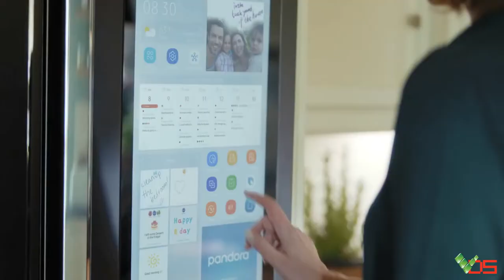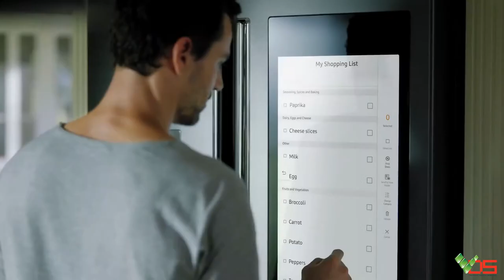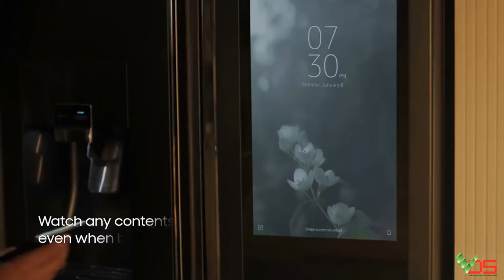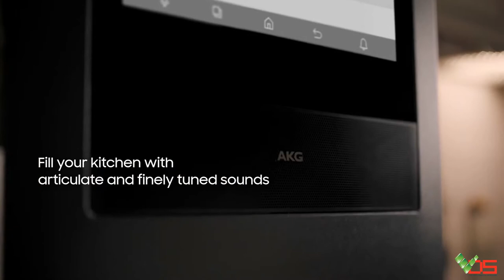[TVC-VDS] Family Hub - Màn hình thông minh trong nhà